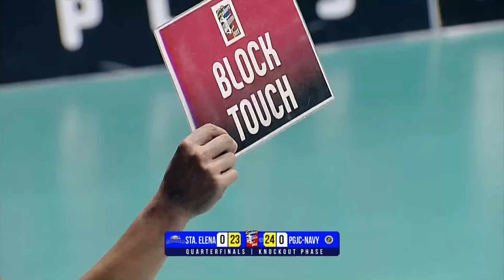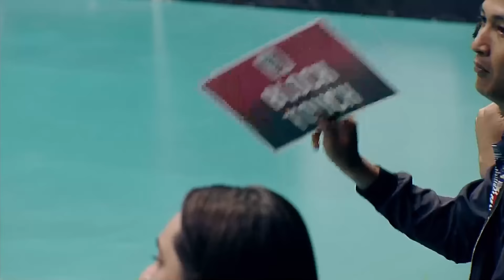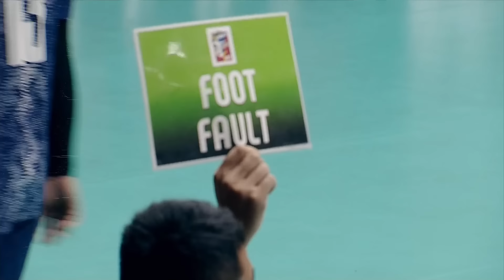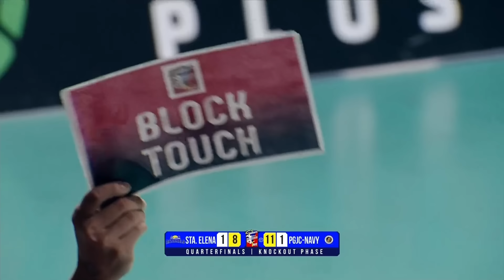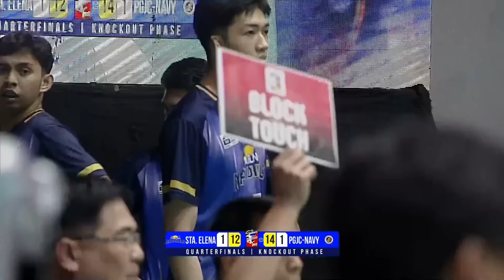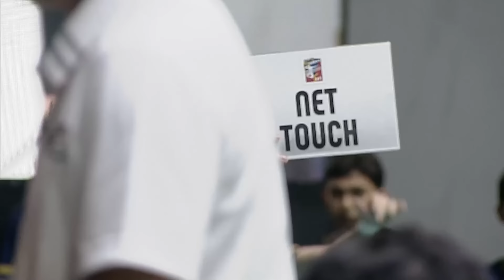NUI vs. PGJ | Game 4 | Quarterfinals | 2023 Spikers' Turf Invitational Conference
Watch the full game replay of the 2023 Spikers' Turf Invitational Conference Quarterfinals Game 4 between the Sta. Elena - NU and the PGJC Navy.
5:00 PM | December 3, 2023